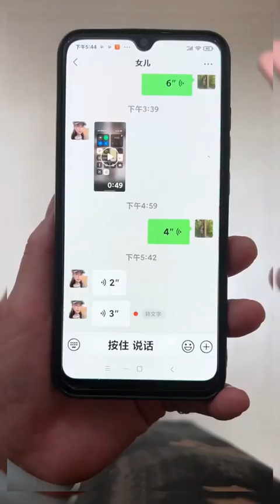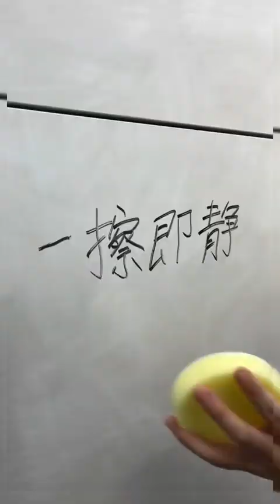Super practical household goodies 🏠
Merdern Household best household 2023